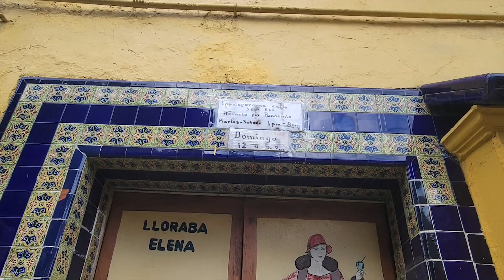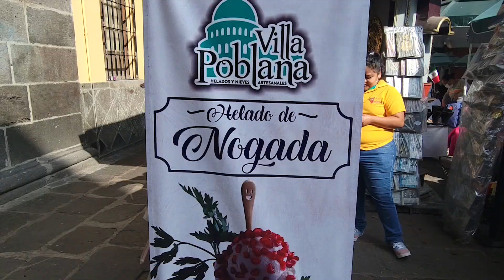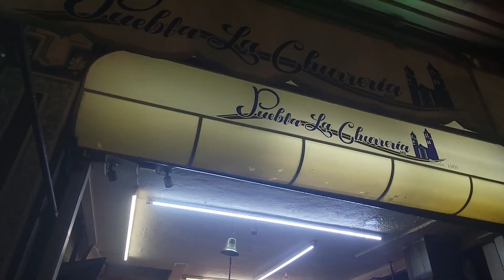Puebla Mexico - Worth Going To?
I vacationed in Puebla Mexico for the weekend in 2021. This is How I Feel About Puebla Mexico.

Puebla Mexico is a 2.5-hour drive from Mexico City. In this video, I travel to Puebla and tell you what I really think of this city.

🌏🌏DO  YOU  WANT  TO  TRAVEL  THE  WORLD? 🌏🌏

Check out my course to learn everything you need to know to travel the world on a budget!

📸  V I D E O  G E A R   I   U S E   📸

Main Camera
Secondary camera
Main Drone
FPV Drone
Laptop for Video Editing
Portable Laptop Stand
Portable Monitor

✈ T R A V E L   G E A R   I   R E C O M M E N D  ✈

Universal Travel Adapter
Packing Cubes
Best Travel Underwear
Best Travel Shirt

Where I learned the Business of Youtube and How To Edit Videos

Want to help support me to be able to stay on the road making videos? I will be forever grateful :)

Like all my videos, share the channel with you friends, Use one of the links above before purchasing something on Amazon and I will get a small kickback. You Can also share my travel course with someone you know that wants to travel :)